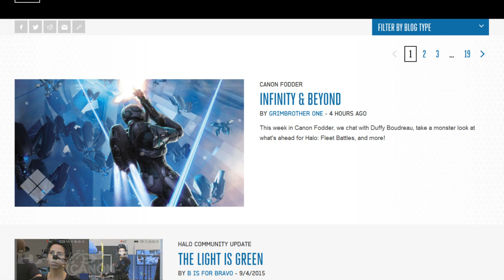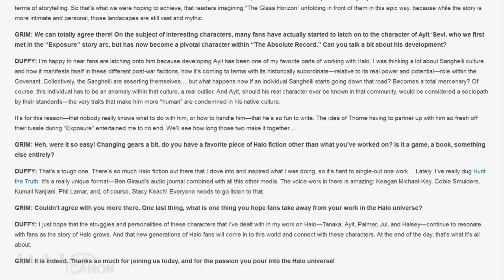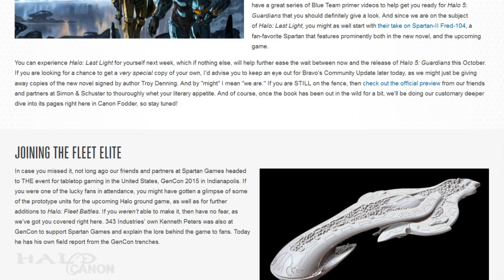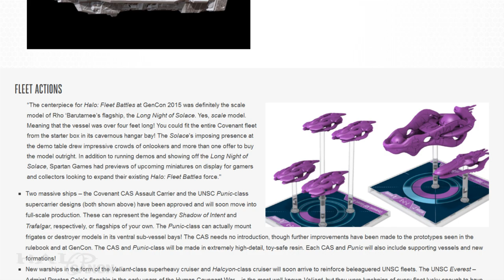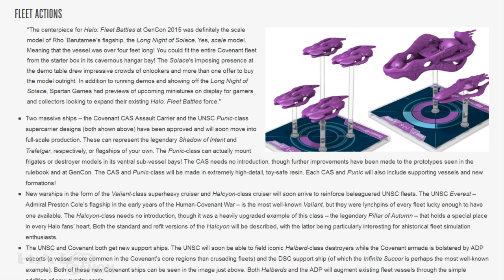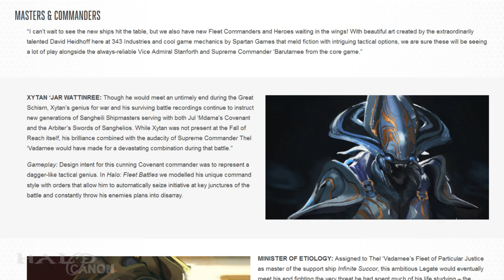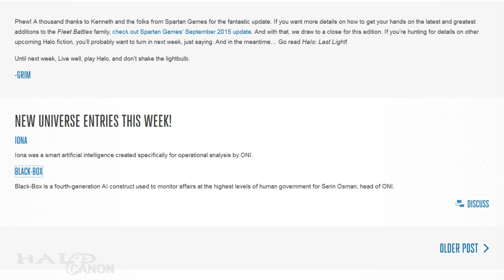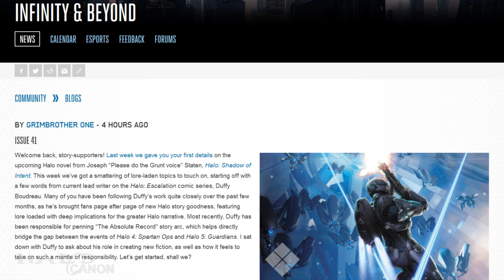Canon Fodder - Fleets Inbound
This week's Canon Fodder is one of the heaviest in a while and brings tons of new info: an interview with Duffy Boudreau, current writer for Halo Escalation; a preview of Halo: Last Light; and a look at the upcoming expansions for Halo: Fleet Battles.